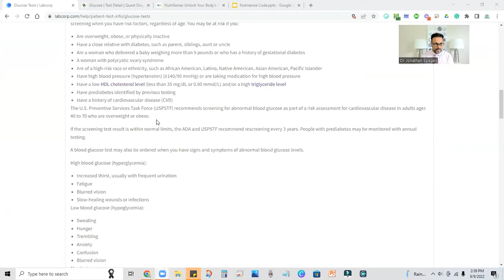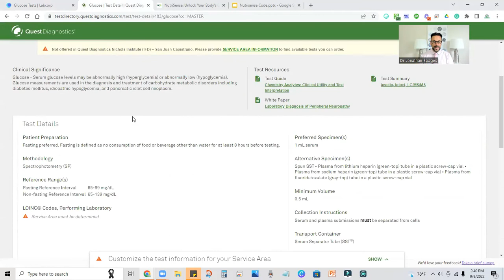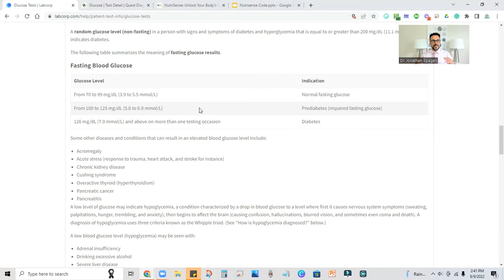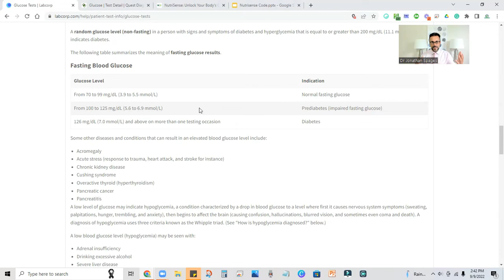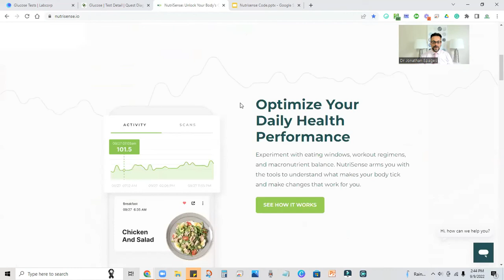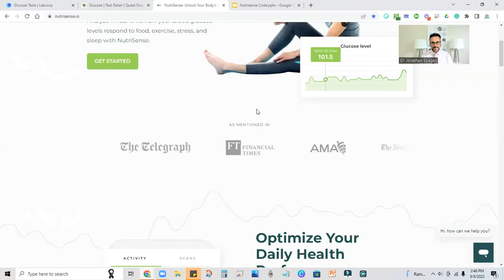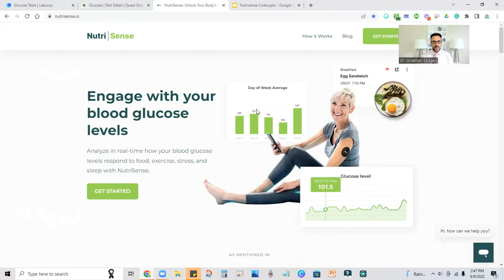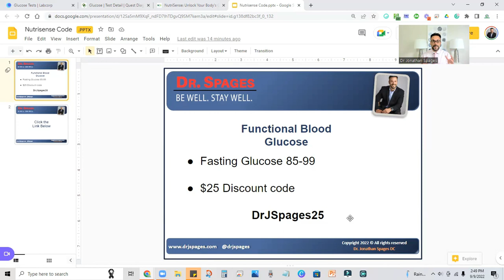What Should Be Your Normal Blood Sugar Level? Find Out Now | DrJSpages.com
Join Dr. Spages in this informative session as he clarifies what constitutes normal blood sugar levels and why understanding this is crucial for your health. Learn the optimal ranges for blood sugar and how to manage your levels effectively to lead a healthy lifestyle.

In this video, Dr. Spages demystifies the varying laboratory definitions of normal blood sugar and explains the importance of continuous glucose monitoring (CGMs) in maintaining optimal health.

Do you need help? Let's talk

Send a Message to Dr. Spages and his team: m.me/DrJonathanSpages

Chapters:
00:00 - Introduction to blood sugar level confusion.
01:17 - Different lab variations in defining normal levels.
03:35 - Optimal fasting glucose range (85-99) explained.
04:35 - Introduction to continuous glucose monitors (CGMs).
06:04 - Personal experience with cake and chips affecting levels.
07:40 - Importance of using CGMs for tracking and optimization.
08:35 - Recap of key takeaways.
09:07 - Conclusion and closing remarks.

This video is about What Should Be Your Normal Blood Sugar Level? Find Out Now. But It also covers the following topics:

How To Maintain Healthy Blood Sugar Levels
Daily Blood Sugar Management Tips
Optimal Blood Sugar Ranges For Diabetics

Video Title: What Should Be Your Normal Blood Sugar Level? Find Out Now | DrJSpages.com

✅  About Dr Jonathan Spages.

Dr. Jonathan Spages' Videos are about reverse diabetes, weight loss, stress management, functional medicine, and hypothyroid treatment.

Dr. Jonathan Spages, DC, specializes in Functional Medicine and is uniquely skilled at working with the root physiological, bio-chemical, and hormonal imbalances associated with type II diabetes and hypothyroidism, as well as many other chronic illnesses.

He has broken free from the limiting approach of a standard of care that provides drugs and hormones as a first defense for these diseases.

🔔 Reverse Your Diabetes and Reclaim Your Health! Don't wait any longer, start your journey to a healthier you today!

Always seek the advice of your physician or other qualified health provider with any questions you may have regarding a medical condition. Dr. Jonathan Spages D.C. and his team are not responsible for any decisions based on the information provided in this video or associated content.